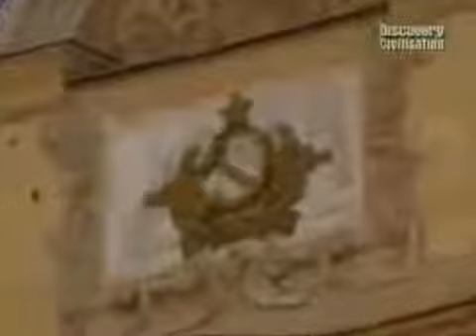Перенаселенная планета. National Geographic. 2017. Наука и образование